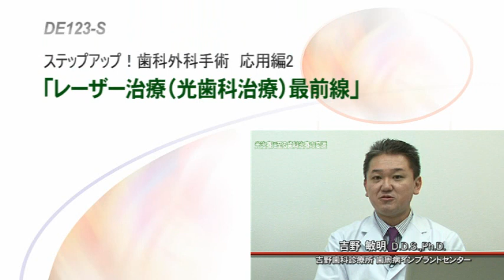ステップアップ！歯科外科手術 応用編２ 「 レーザー治療 （ 光歯科治療 ） 最前線 」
ジャパンライムDVD 【歯科】

■実技・解説：吉野 敏明　D.D.S., Ph.D（吉野歯科診療所 歯周病インプラントセンター理事長、アメリカ歯周病学会会員、日本歯周病学会 指導医/専門医、日本臨床歯周病学会 指導医/認定医）
■実技・解説：田中 真喜D.D.S.（日本歯周病学会専門医、日本臨床歯周病学会認定医）